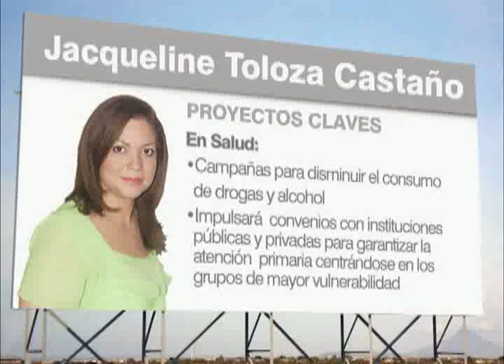Perfil de Jacqueline Toloza